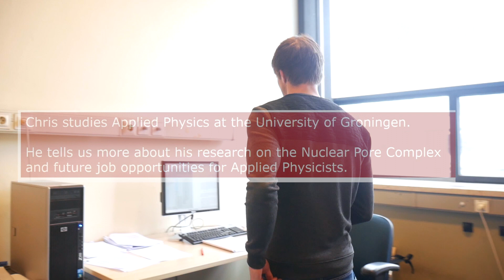Study MSc Applied Physics at the University of Groningen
Are you interested to hear from a student what studying the Master's programme Applied Physics at the University of Groningen is like? Chris talks about his experience working on the Nuclear Pore Complex.

Are you interested in the programme?